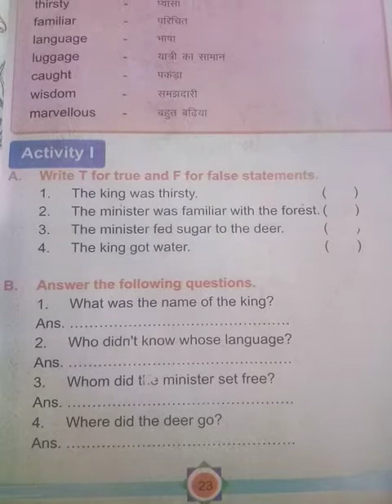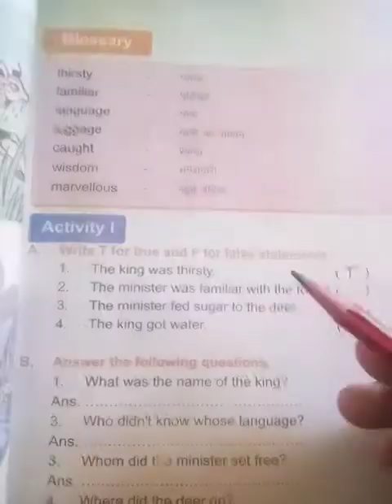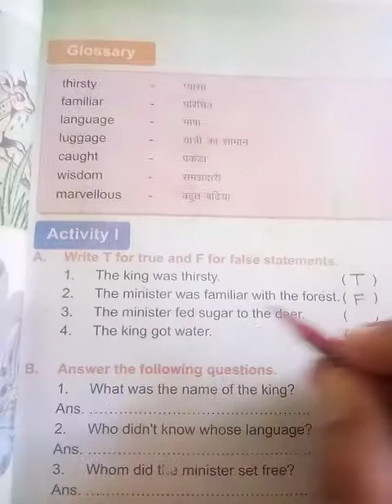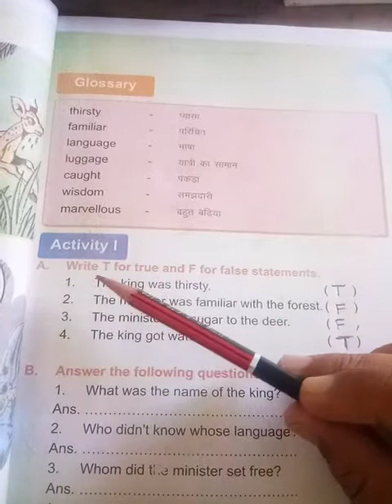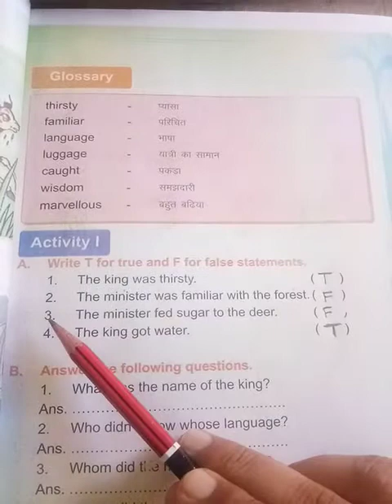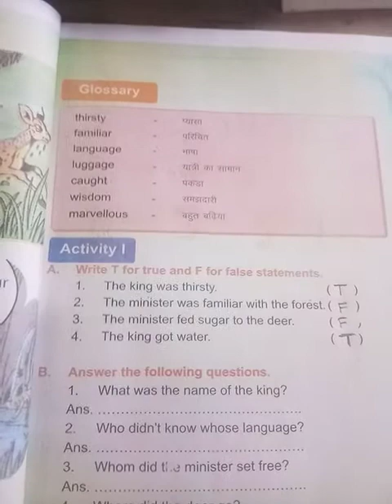CLASS 3 ENGLISH 14 09 20